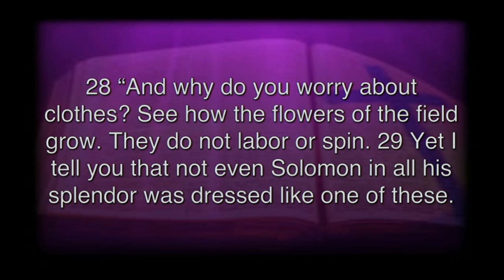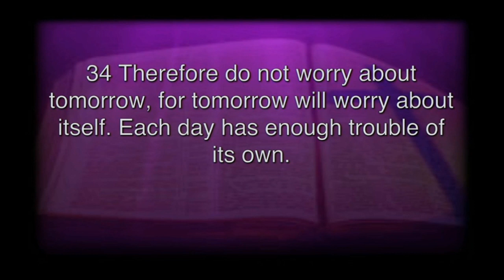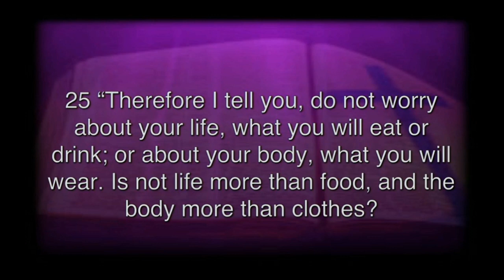Lomax Temple 11AM Worship Service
4/19/20